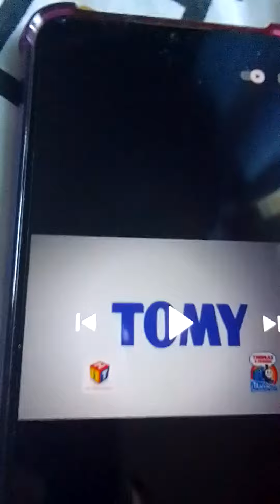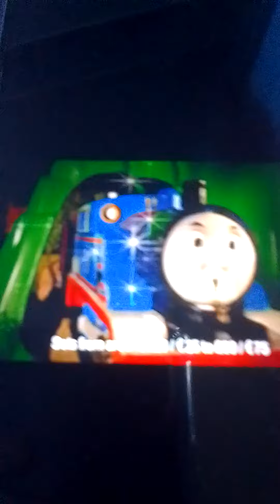train thomas trackmaster pub tomy et Mattel. partie 2 🤠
trackmaster pub tomy